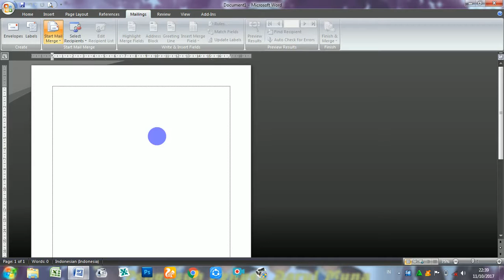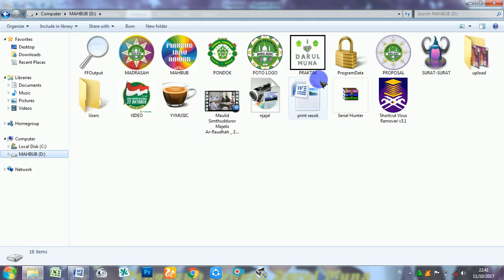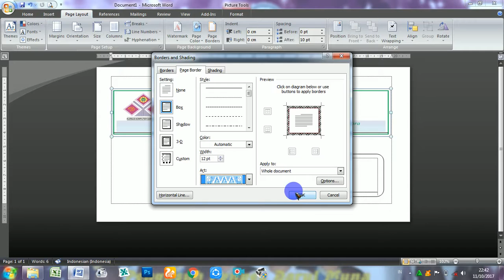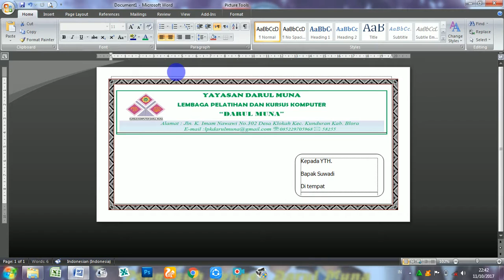cara membuat kop pada amplop By Darul Muna